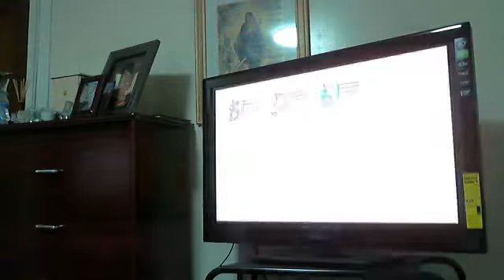Castle Crasher Time